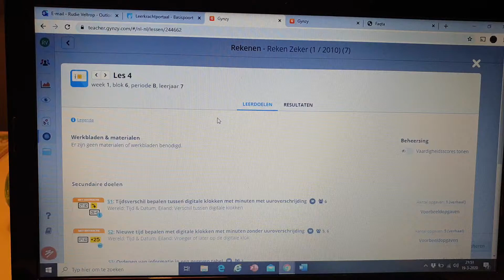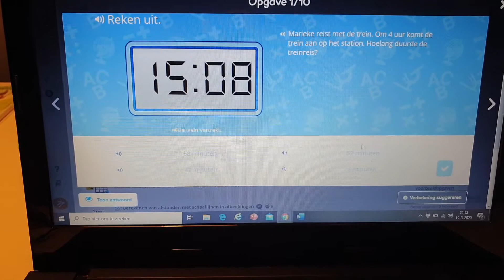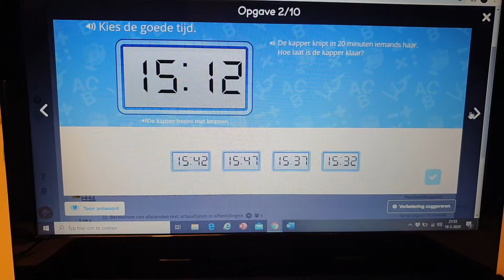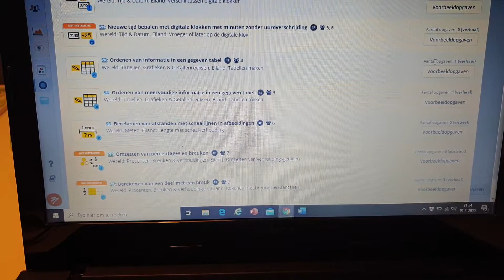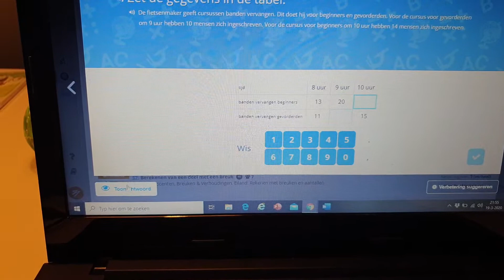Les 4 blok 6